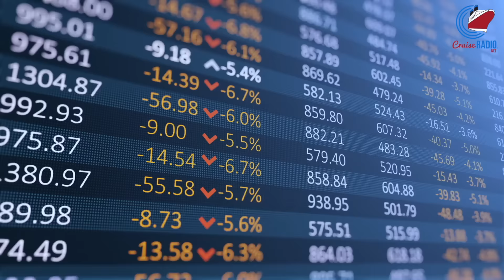New Cruise Ship Finally Sails, Royal Changes Traditional Dining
Cruise news today. The Sun Princess, Princess Cruises' latest cruise ship is now sailing its maiden voyage in Europe, following its two cancellations. This marks the launch of an all-new class of ship for the line. Royal Caribbean is introducing a third traditional dining option for passengers who prefer set dining times without the constraints of early or late dinners, according to an article by Royal Caribbean Blog. In a surprise by Virgin Voyages and Delta Airlines, over 160 passengers on a Delta flight from Atlanta to San Juan were greeted by Virgin Group founder Sir Richard Branson, who boarded the plane to announce a special gift personally. Cruise line stocks for CCL, RCL, and NCLH.